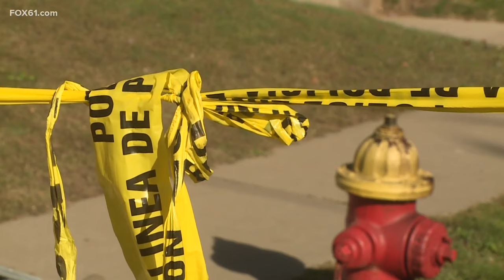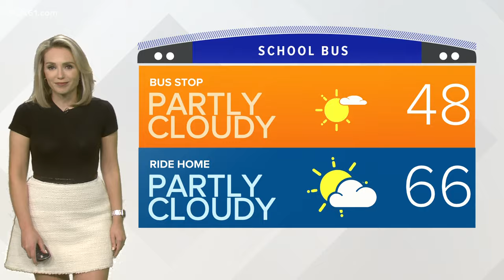Connecticut's top stories for October 18 at 10 p.m.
These are the top stories in Connecticut for October 18 at 10 p.m.